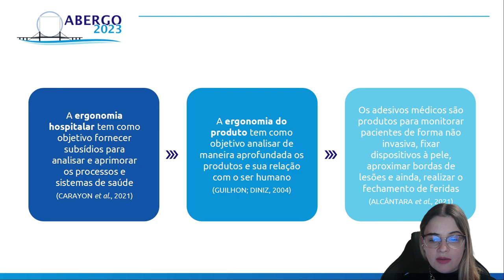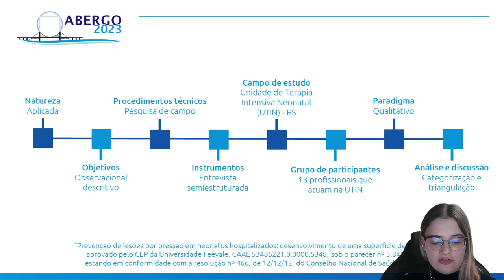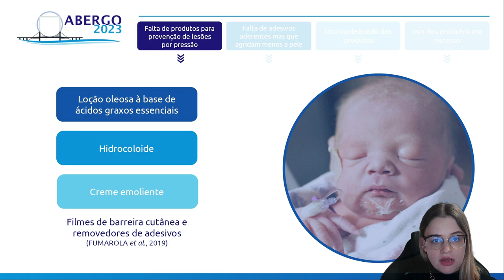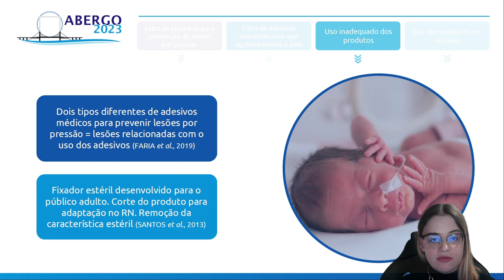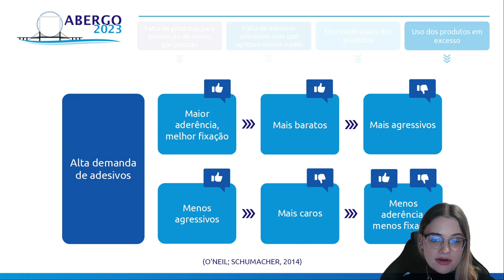PROBLEMATIZAÇÃO ERGONÔMICA QUANTO AO USO DE ADESIVOS MÉDICOS EM RECÉM-NASCIDOS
PROBLEMATIZAÇÃO ERGONÔMICA QUANTO AO USO DE ADESIVOS MÉDICOS EM RECÉM-NASCIDOS SOB A ÓTICA DE PROFISSIONAIS DA SAÚDE: UM ENFOQUE NA ERGONOMIA DO PRODUTO